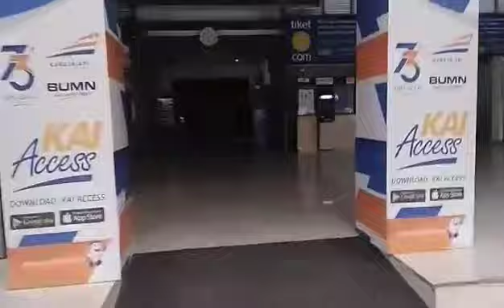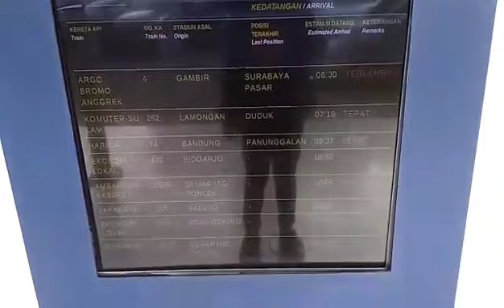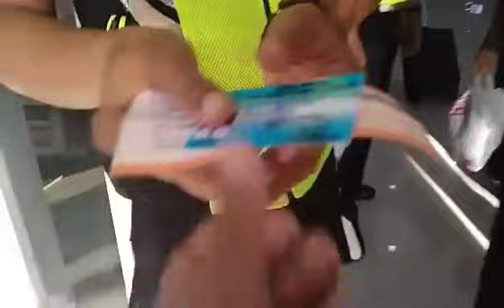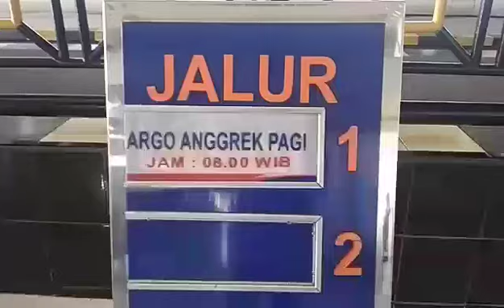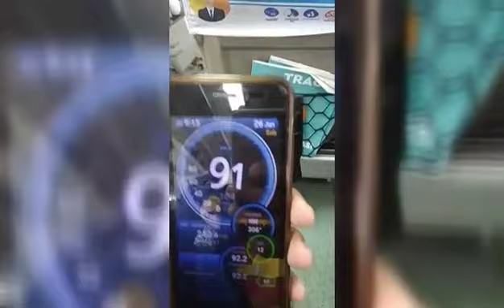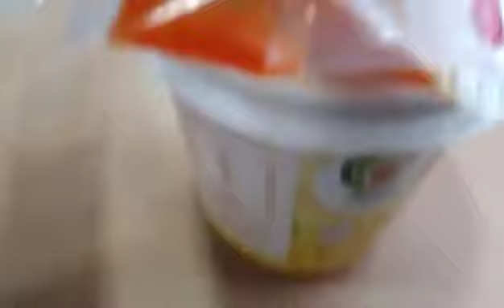Perjalanan Super Cepat KA Argo Bromo Anggrek (1) Surabaya Pasar turi-Gambir(Full Trip Report)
Video Ini merupakan Versi Full Trip Report Dari Video KA Argo Bromo Anggrek Yang saya buat sebelumnya Menjadi Dua Bagian.dengan Menggunakan Backsound Yang Aman Dari Copyright atau Musik Bebas Hak Cipta